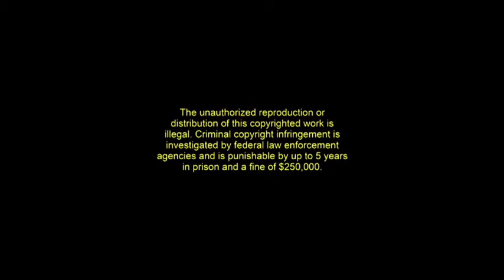Masakatsu Funaki vs Yoshiki Takahashi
Funaki's next Pancrase bout against pancrase veteran Yoshiki Takahashi